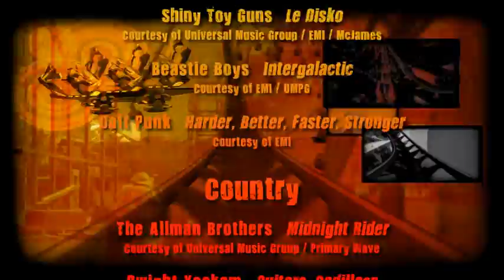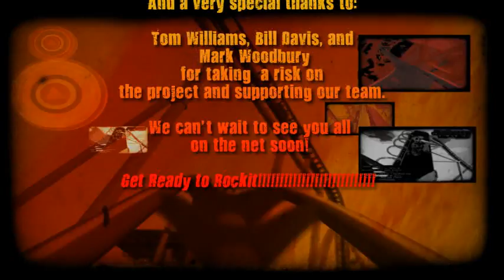Christian Adrianzen rock it